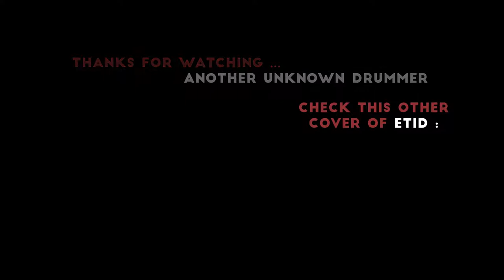EVERY TIME I DIE || I DIDN'T WANT TO JOIN YOUR STUPID CULT ANYWAY / Drum Cover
Drumcover of the song "I didn't want to join your stupid cult anyway", from the band Every Time I Die and the album "Low Teens". Composed and played by the drummer Daniel Davison.